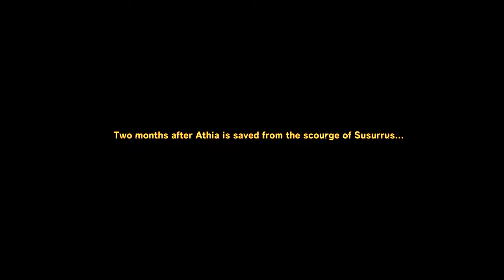Uncover a Whole New World in Forspoken's DLC - In Tanta We Trust Part 1!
Forspoken In Tanta We Trust Walkthrough Part 1 (Full Game DLC) 4k 60FPS.
If you're a fan of Forspoken, then you're going to love their latest DLC - In Tanta We Trust. This DLC is packed full of new quests and adventures, and it's the perfect way to explore a whole new world.